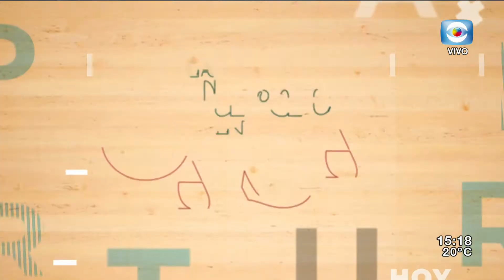La Tarde en Casa / 24.09.20 / Bloque 2 / Despejamos dudas sobre Covid-19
Como todos los jueves actualizamos los últimos datos de Covid-19 en nuestro país con la Dra. Alejandra Rey, y hablamos sobre los riesgos de las elecciones departamentales del próximo domingo.